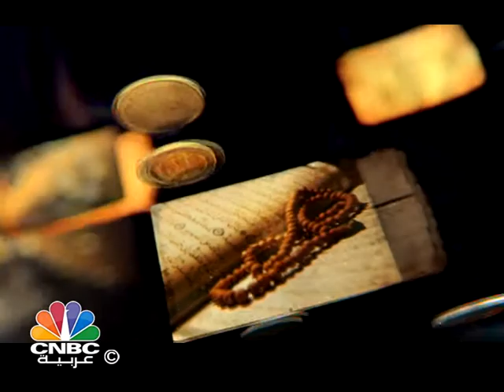برنامج دين ودينار / المصارف الاسلامية.. نجاحات تتالق في سماء الاقتصاد العالمي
نستضيف في هذه الحلقة المستشار الشرعي والقانوني ومدير الرقابة الشرعية ببنك الجزيرة سابقا عدنان الزهراني للحديث حول المصارف الاسلامية.. وكيف انتشرت بهذه الطريقة حول العالم وليس الدول الاسلامية فقط.